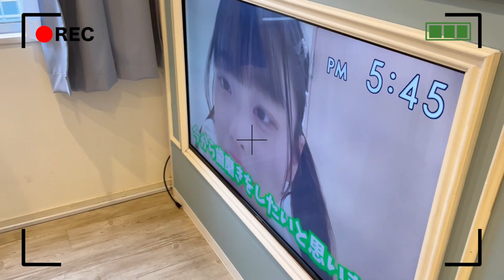初めてのこと、やります！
PINK-latte TV史上初！の修学旅行🧳！〜お泊まり企画〜
撮影ほんっっっとに楽しかった〜！！！！😂💗
来週から楽しすぎたみんなの様子をアップしていくのでお楽しみに😆✨

【SNS】
🦄 PINK-latte TV公式🦄